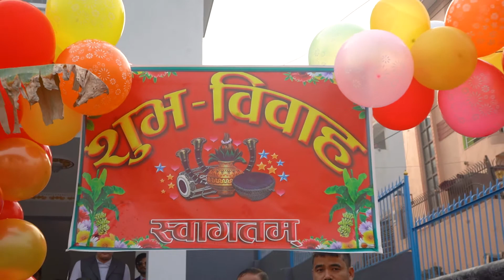तामाङ्ग संस्कृति को बिहे (सारांग्स) बिस्मिता र बच्चु tamang culture wedding highlight 2077-11-14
बुवा
मान बहादुर तामाङ्ग
   आमा
माया रानी तामाङ्ग
  ठुलो बुवा
बल बहादुर  तामाङ्ग
    ठुली आमा
 चिर्च   तामाङ्ग
   काका
बिर सिङ तामाङ्ग
   काकी
 सोयासा तामाङ्ग
दिदि /भेना
मन तामाङ्ग
लाल बहादुर
      दाई
मनोज सन्तोष
     ​भाउजु
  ​बिपना / अनु
    भाईहरु
 सन्देश  एलिश येल्सन
     मामाहरु
आशा / लेप्टे घले